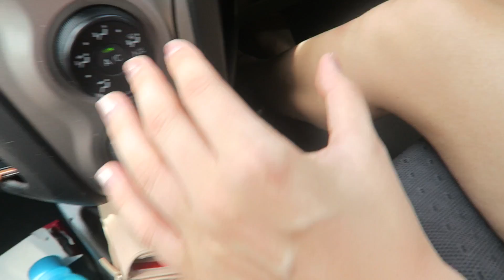FIRST TIME DRIVING A MANUAL CAR! 😬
ella_victoriaa

MAILING ADDRESS:

Sutherland
NSW
Australia
1499